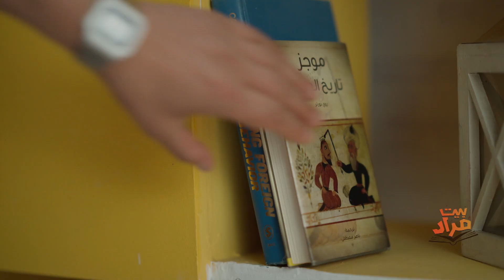بيت مراد | معلومات مثيرة هنعرفها عن تاريخ الجنون في عصور زمان من كتاب "موجز تاريخ الجنون"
معلومات مثيرة هنعرفها عن تاريخ الجنون في عصور زمان من كتاب "موجز تاريخ الجنون"

العرض بقى الضعف 🤩
برومو كود: DV-50%@W

هذا العرض ساري من خلال الموقع الالكتروني